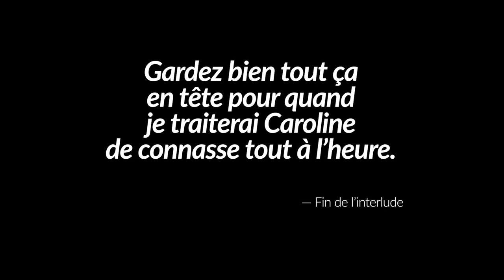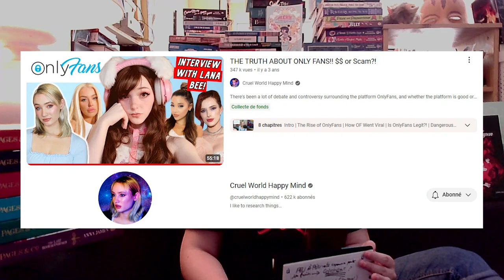Comment devenir un influenceur OU PAS | Chronique de la colère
RANT REVIEW. Vous êtes prévenus.

"From zero to hero" - Caroline Mignaux - 2024

Musique : Aakash Gandhi "Shake it" - TrackTribe "The thougt of you"
Bruitages : Pixabay